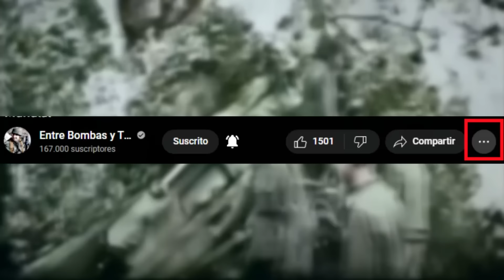MOSCÚ 1942: Model SALVA A LA WEHRMACHT DE LA DERROTA TOTAL en RUSIA| Segunda Guerra Mundial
En enero de 1942, la Wehrmacht enfrentaba el colapso en el frente oriental. La operación Tifón había fallado, y el ejército alemán se retiraba en desbandada ante la potente contraofensiva soviética. En este video, exploraremos cómo el general Walther Model, a pesar de las condiciones desfavorables, asumió el mando del IX ejército y logró estabilizar el frente, dando un giro crucial a la situación.

VÍDEO SIN NINGÚN TIPO DE INTENCIÓN POLÍTICA O IDEOLÓGICA. ES SOLO HISTORIA.